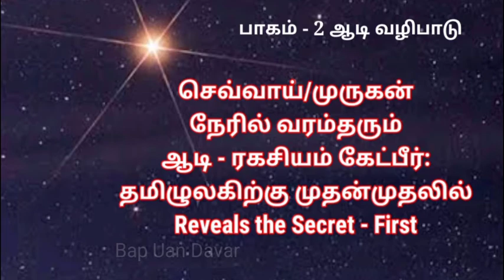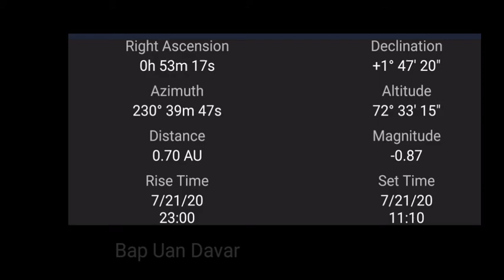ஆடி செவ்வாய் - 2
முருகன் ரூபமாக செளக்கியம் தரும் செவ்வாய் ( Mars ) கிரஹத்தினை சார்வரி ஆடி முழுவதும் எப்படி தர்சிப்பது என்பது தரப்பட்டுள்ளது.